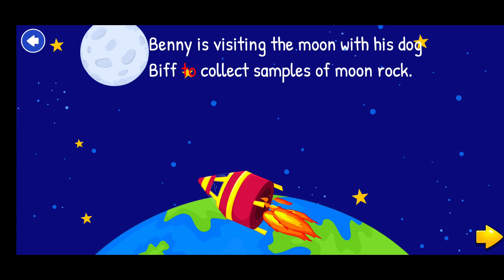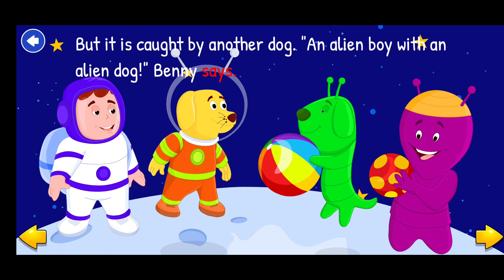Benny Going to Moon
Thank you to my viewer those giving me their precious time to watching our Videos.